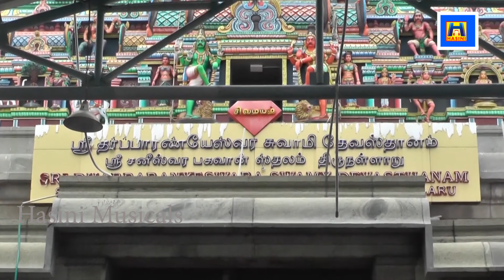பிரதோஷ சிவன் பாடல்கள் / Pradosham Songs /கடன் தீர்ந்து வாழ்க்கையில் செல்வ செழிப்பு உண்டாக கேளுங்கள்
பிரதோஷ பாடல்/கடன் தீர்ந்து வாழ்க்கையில் செல்வ செழிப்பும் உண்டாக கேளுங்கள்/பாம்பே சாரதாsivansong kadantheera pradosasong sivandevotioibnalsong#